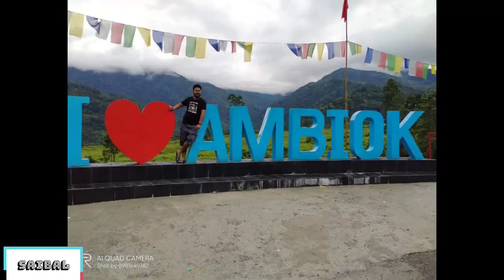লাভা রিশপ ভ্রমন ১ম পর্ব।। Lava Rishap tour Ep 1।। Offbeat North Bengal।। Travel vlog।। Kalimpong।।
∆ লাভা রিশপ ভ্রমন - ১ম পর্ব ।। Lava Rishap tour - 1st part ∆

 গতবছর পূজোতে ঘুরে এসেছিলাম লাভা রিশপ। ভাই আর বন্ধুদের ( Pŕîțäm Đębņåţh Swet Kumar Ray Årpâñ Mōñdãl ) সাথে নির্ভেজাল আনন্দে মেতে ছিলাম, সাথে প্রকৃতিকে উপভোগ করতে ব‍্যস্ত ছিলাম। Vlog করার ব‍্যাপারে কোনো উৎসাহ ছিলোনা, তাই কোনো চেষ্টাও করিনি। কিন্তু হঠাৎই এতদিন পর ইচ্ছে করছে সেই সময়ের camera বন্দি মূহুর্ত গুলো দিয়ে vlog আকারে আমাদের ভ্রমন কাহিনী সবার সাথে share করতে।
তাই এই ছোট্ট চেষ্টা মাএ। অবশ‍্যই জানাবেন কেমন লাগলো। ভালো লাগলেও জানাবেন, খারাপ লাগলেও জানাবেন।😊